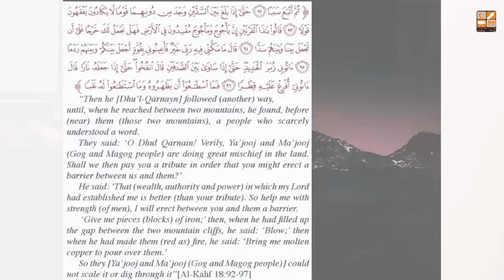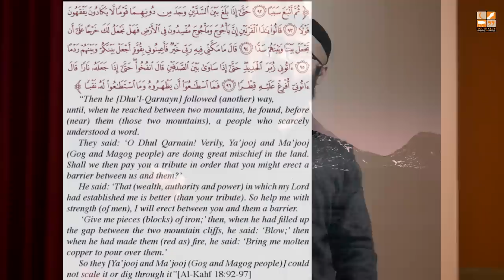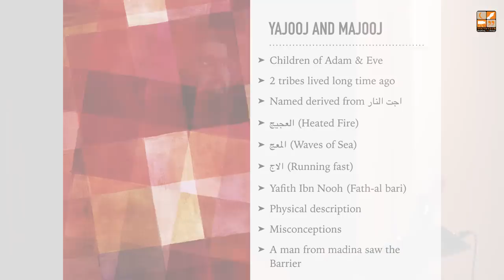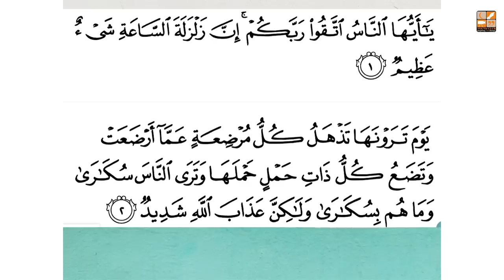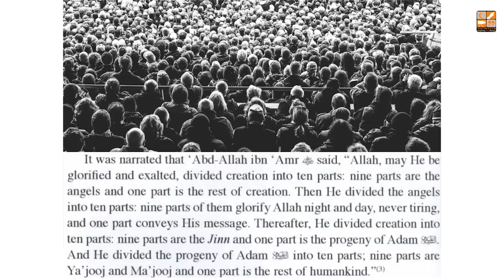YAJOOJ & MAJOOJ WILL BE OUT SOON! | Tuaha Ibn Jalil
Tuaha Ibn Jalil (Trainer, Counsellor & Country head at Youth Club)

YOUTH CLUB

Our banking details:

BANK: MEEZAN BANK LIMITED
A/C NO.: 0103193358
BRANCH CODE: 0301-BLUE AREA BR-ISLAMABAD
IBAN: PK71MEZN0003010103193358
ADDRESS: 37-B, TAHOR PLAZA, JINNAH AVENUE, BLUE AREA, ISLAMABAD
SWIFT CODE: MEZNPKKAN